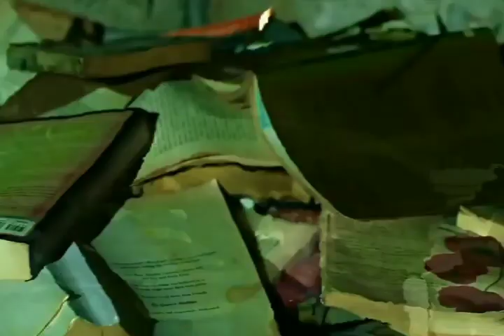Ask x khair mangdi (Kim taehyung Fmv)💓|| Korean story hindi song || Taehyungedit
important notice:- We made this video just for entertainment, we do not intend to infringe copyrights.

ask x khair mangdi ringtone
ask x khair mangdi (slowed + reverb) ringtone
Ask x khair mangdi Kim taehyung fmv
bts
bts v
Ask x khair mangdi Kim taehyung song fmv
Kim taehyung hindi song fmv
Kim taehyung khair mangdi song
taehyung hindi song cover
Kim taehyung khair mangdi song edit
bts ai cover hindi
bts ai cover hindi songs
Bts taehyung hindi song fmv
Kim taehyung x khair mangdi